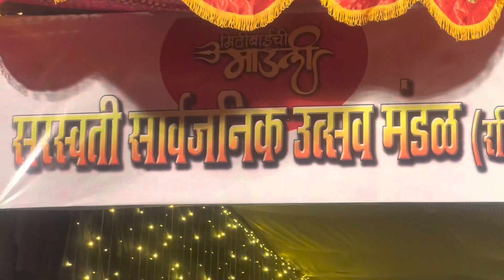Garba day | Navratri | 2022